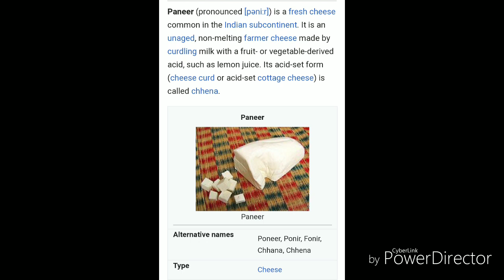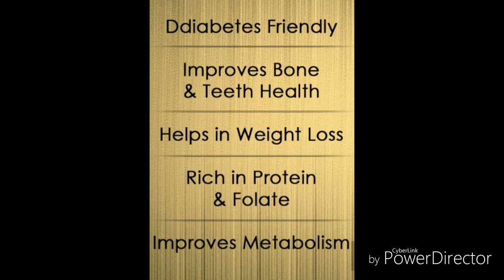Chilli Paneer Recipe in Tamil / Paneer Fry Recipe / Restaurant Style Chilli Paneer / சில்லி பன்னீர்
Chilli Paneer Recipe In Tamil / Chilli Paneer Fry / Restaurant Style Chilli Paneer  / Paneer Chilli / சில்லி பன்னீர்

Onion - 1 big - cut into squares
Capsicum - 1/2 large - cut into squares
Ginger - 1.5" finely diced
Garlic - 2 big cloves finely diced
1 tsp dark soy sauce / 2 tsp light soy sauce
2 tbsp chilli sauce
3 tbsp ketchup

For frying the florets :
2 tbsp corn flour : 3 tbsp maida

1tbsp corn flour diluted in 5 tbsp of water to make it semi-dry